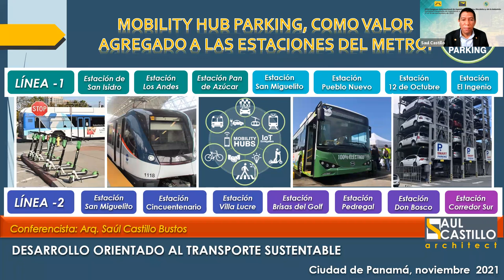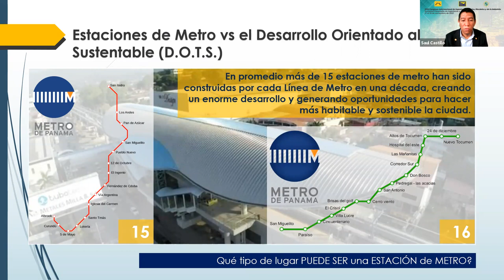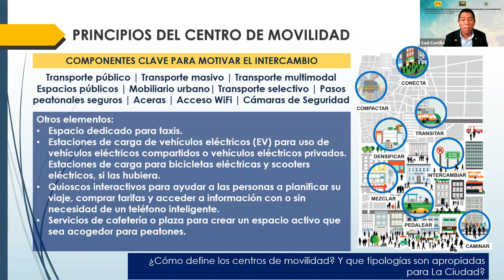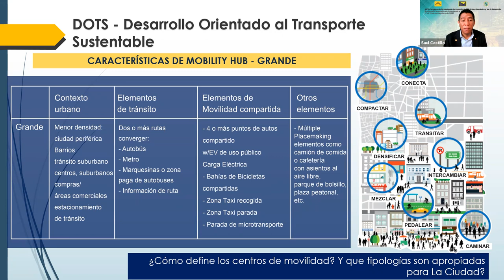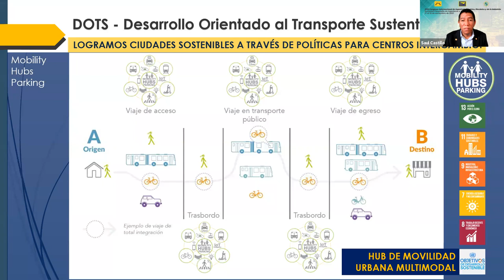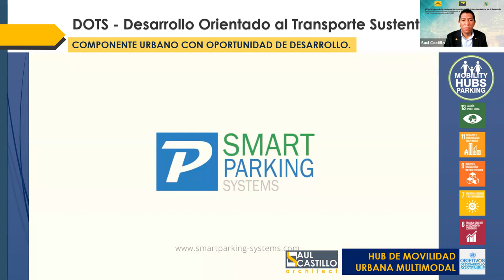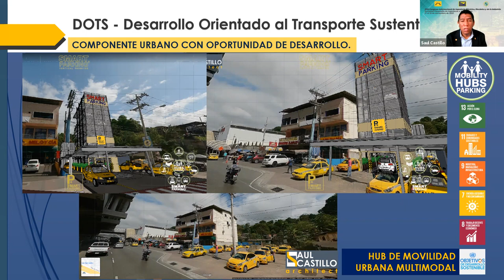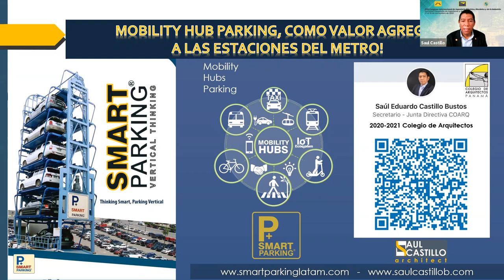MOBILITY HUBs Parking by SMART PARKING Panamá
Reinventando la Experiencia del Estacionamiento. El Desarrollo o Diseño Orientado al Transporte Sustentable, donde el Estacionamiento Cumple como Centro de Intercambio para ofrecer una Movilidad Urbana Multimodal Sustentable.